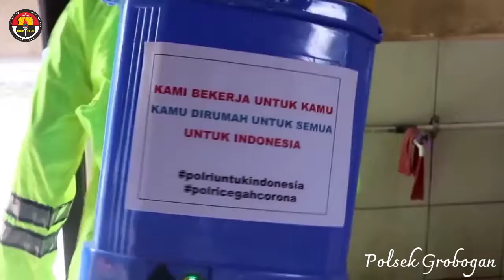Tanpa Lelah, Polisi Himbau Warga & Lakukan Upaya Pencegahan Corona